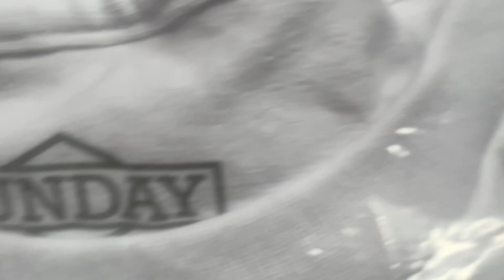sunday classy tshirt sunday bikes white for bmx